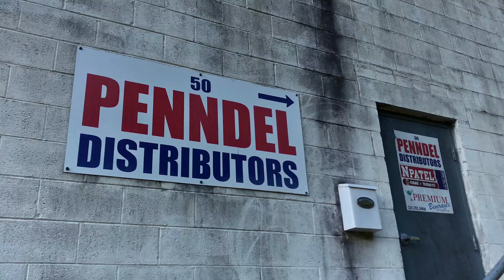Southern Pacific & ATSF Passenger Cars Bringin’ Up The Rear On CSX M403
CSX M403 came through CP Bellevue in Langhorne Sunday Morning with four passenger cars bound for the New Hope & Ivyland Railroad.

First the Southern Pacific & ATSF cars will make their way to Philly, only to be brought back to Woodbourne before making their way to New Hope, PA. Most likely CSX L042 will get them to Landale.

The three SP cars are, Pullman Car "City Of Angels", "Golden Sea" , "Golden Shore" & ATSF "Tolani".

Each car was stenciled with "NHRR" in small black letters on the end.

Look for them to come back east possibly on M404 in the next few days. My guess is that they will be on the head end of the train when M404 comes to work Woodbourne Yard.

I was a bit handcuffed by the rising sun and then swarming gnats as to where I could record this. I'm hoping for another shot at these myself.